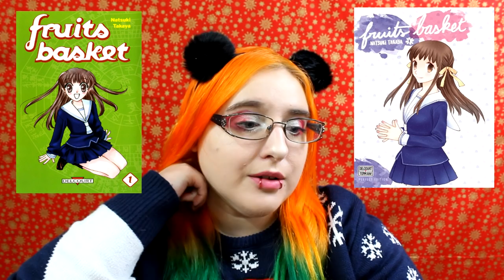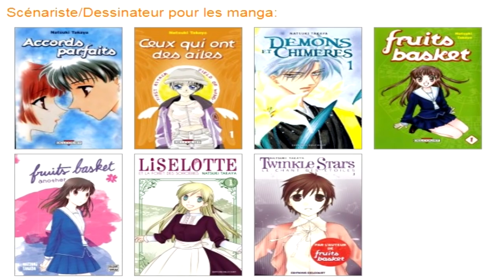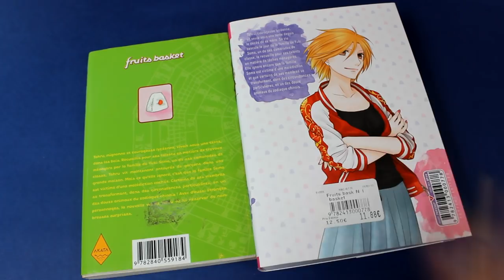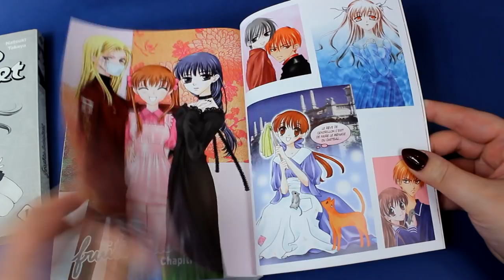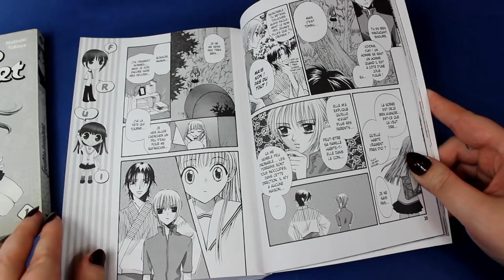[Bilan lecture + Anime] fruits basket 1/3 (éditions Delcourt/Tonkam)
Résumé :
Tohru, mignonne et courageuse lycéenne, vivait sous une tente dans les bois. Recueillie pour ses talents en matière de travaux ménagers par la famille de Yuki Sôma, un de ses camarades de classe, Tohru vit maintenant entourée de garçons dans une grande maison. Mais ce qu'elle ignore, c'est que la famille Sôma est victime d'une malédiction secrête. Certains de ses membres se transforment, dans des circonstances particulières, en un des douzes animaux du zodiaque chinois ! Avec d'aussi étranges personnages, la nouvelle vie de Tohru va lui réserver de nombreuses surprises.

♥ SNUPPS : HibiYume
♥ Fyuse : hibiyume